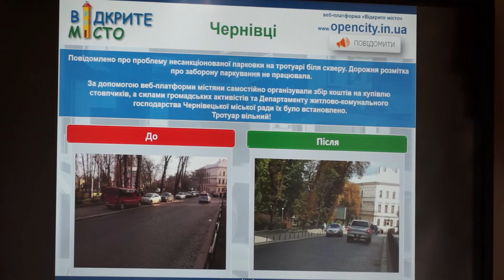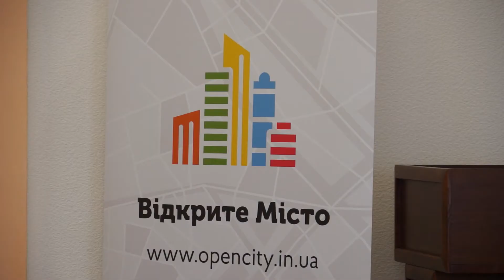Меморандум про співпрацю